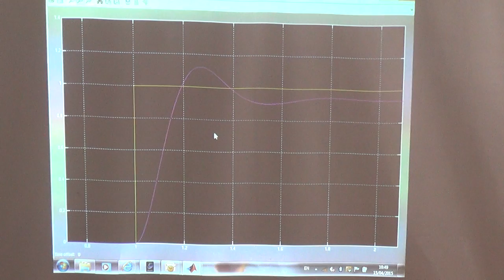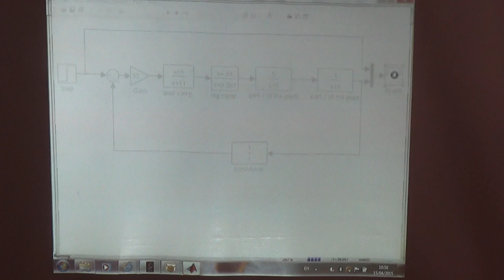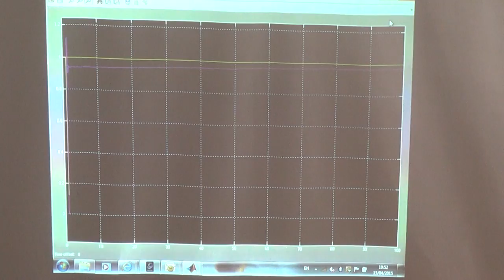Second Design Example XI: Verifying the performance of the lag compensator using Simulink, 15/4/2015